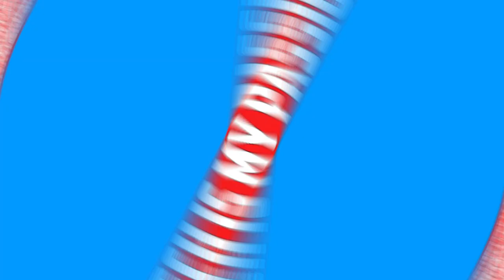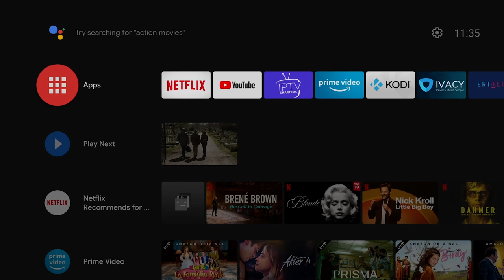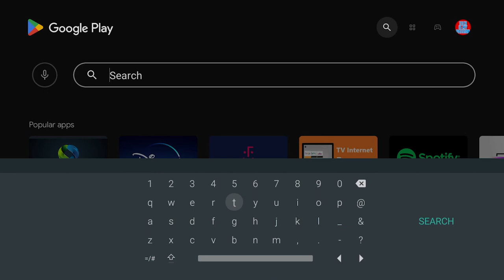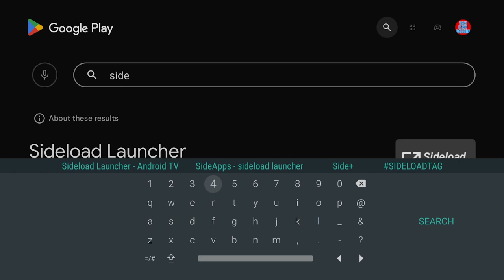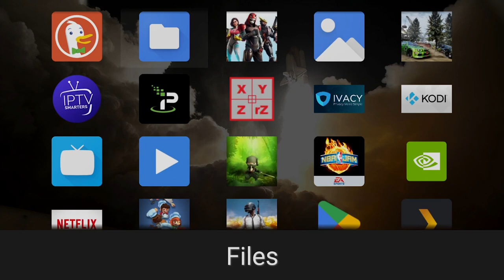Android TV Apps Not Showing? How To Find And Open Sideloaded Apps Easily Google TV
If you have sideloaded apps on your Android TV / Google TV and they are missing, I'm gonna show you how you can find those Android applications and how to open them.

Though there are a lot of Android TV's positives, there is still one significant negative: some apps are not Android TV-compatible. You won't find them in the Google Play Store on your device.

Of course, you can sideload them, meaning that you can download and install the apps but even then, some apps are missing from your App Drawer or your Android TV / Google TV home page.